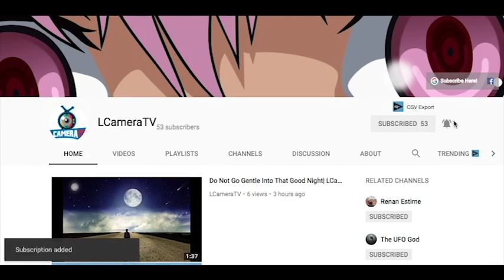Former Carolina Panthers WR Kelvin Benjamin Cut!! Will He Play In The NFL Again?!!|LCameraTV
YOOO!!! whats going on guys Former Carolina Panthers WR Kelvin Benjamin Cut!! Kelvin Benjamin just got cut with from the Buffalo Bills so he his a free agent again and he had bad situation in Buffalo also he only amassed 571 in 18 games with the Bills and he was not clicking with Josh Allen so it was the right time to let him go. but the bigger question is Will He Play In The NFL Again?!! Kelvin Benjamin is on the same track as Eddie Lacy and that is eating his way out of the NFL if he does not take control of his eating habits might not get another shot.